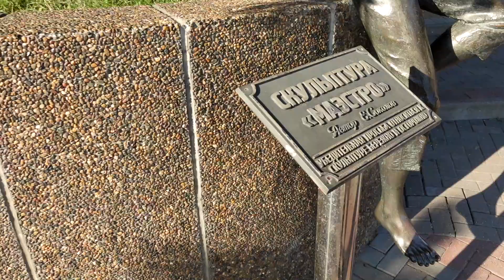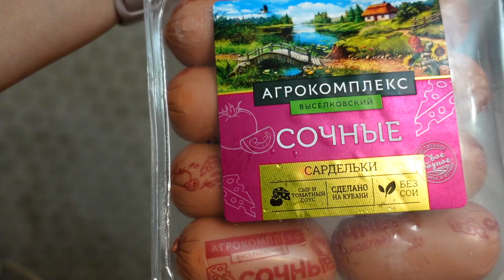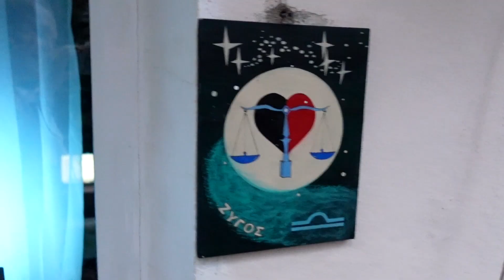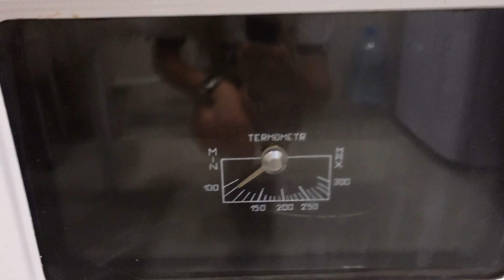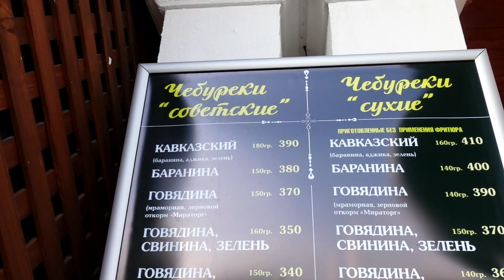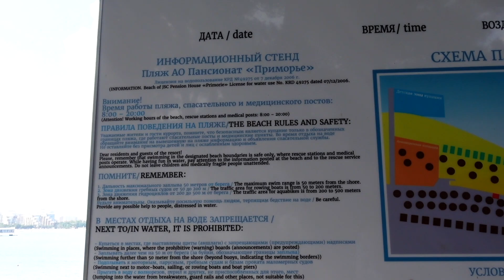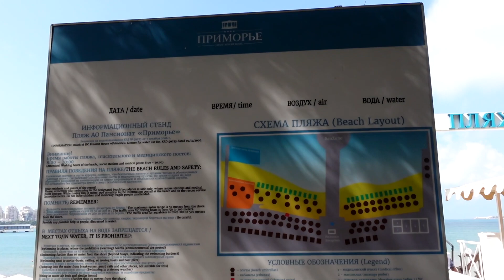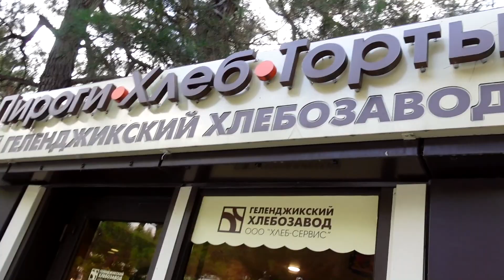ГЕЛЕНДЖИК | ПЛЯЖ | СНЯЛИ КВАРТИРУ | БОЛЬНЫЕ БУДНИ 🤒